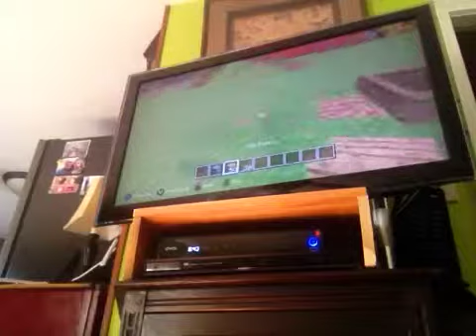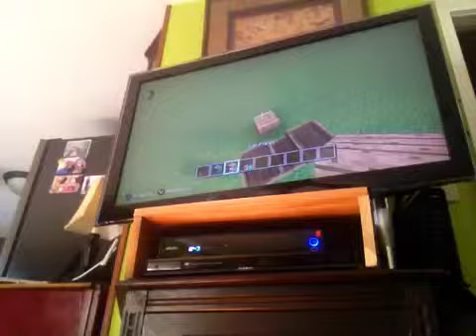Minecraft how to make a boat bridge